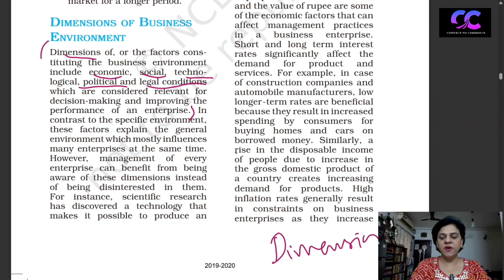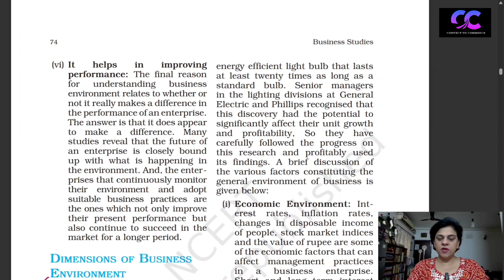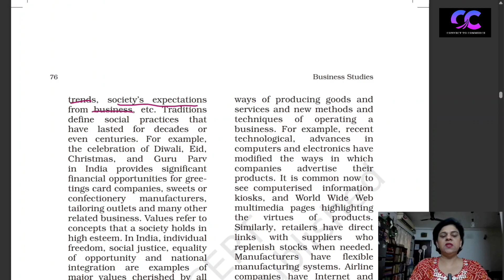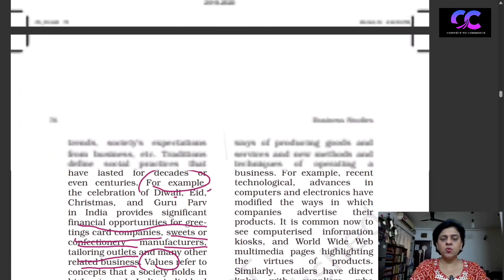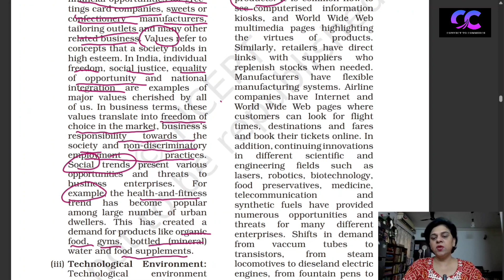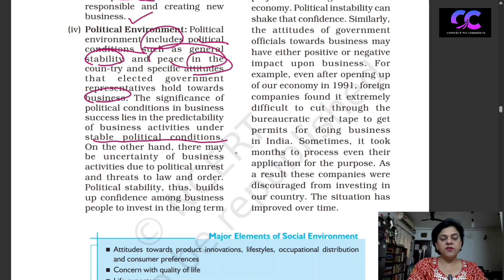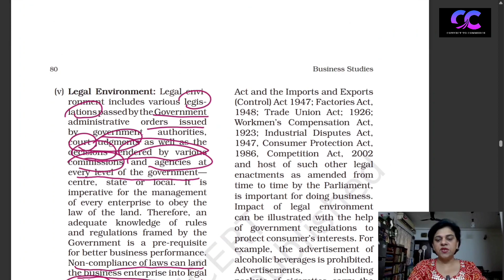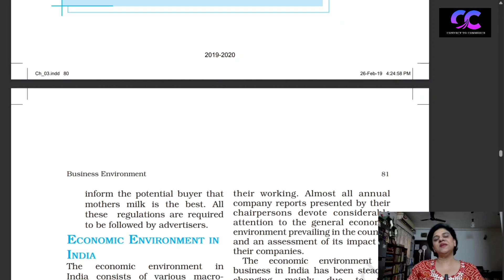DIMENSIONS OF BUSINESS ENVIRONMENT CH 3 PART 3